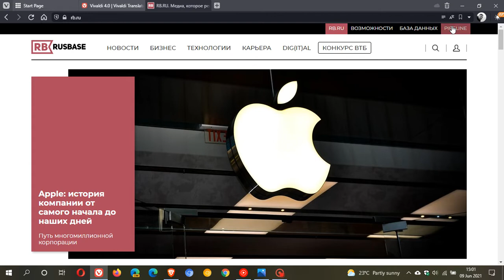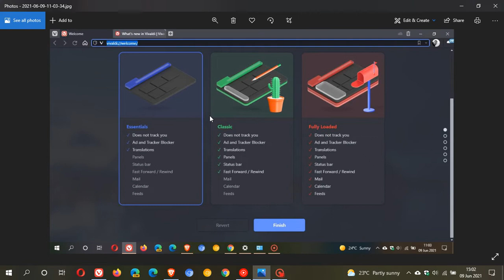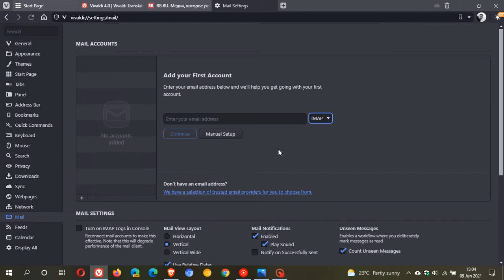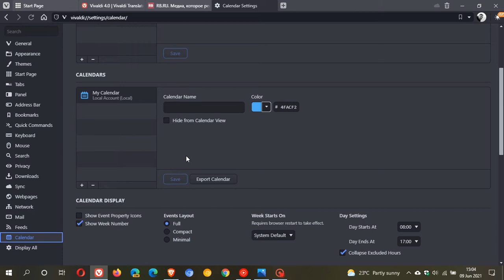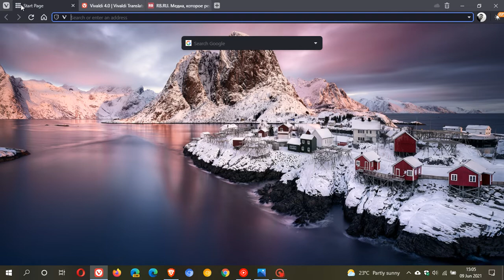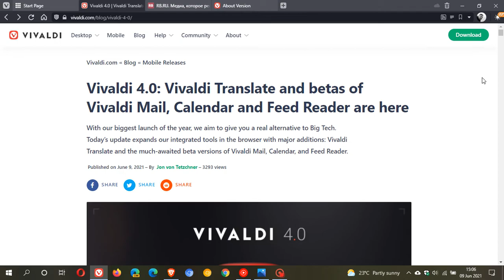What's New in Vivaldi Web Browser 4.0 With Chromium 91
Version 4.0 adds more privacy tools, a translation tool, built-in mail client, calendar and feed reader.